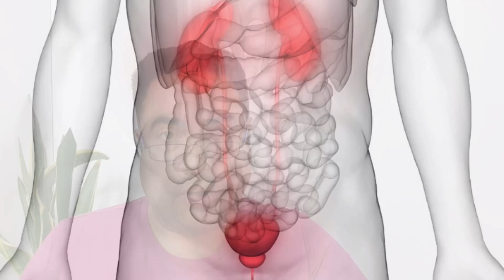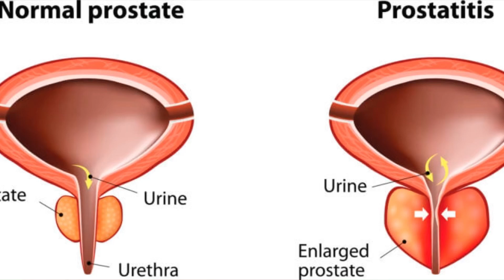تاثیر حیرت آور قند بر بزرگی خوش خیم پروستات | effect of blood sugar on prostate enlargement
این ویدیو به بررسی تأثیرات ناخوشایندی که دیابت بر سلامتی پروستات مردان دارد، می‌پردازد. با افزایش انتشار دیابت در جوامع جهانی، نقش آن در بروز مشکلات پروستات نیز بیشتر مورد توجه قرار گرفته است. این ویدیو با بررسی عوامل مختلفی از جمله اثرات مستقیم و غیرمستقیم دیابت بر سیستم ادراری و عروقی بدن، ارتباط بین دیابت و اختلالات پروستاتیک را بررسی می‌کند.

در این ویدیو، شاهد خطرات و تأثیرات مختلفی از جمله افزایش خطر بروز التهابات پروستات (پروستاتیت)، افزایش احتمال توسعه بیماری های پروستاتی و حتی احتمال بروز سرطان پروستات در افراد دیابتی هستیم. همچنین، این ویدیو به بررسی راهکارها و تدابیری که می‌توانند به کنترل و پیشگیری از این مشکلات کمک کنند، می‌پردازد.

با توجه به اهمیت و جدیت موضوع، این ویدیو تلاش می‌کند تا آگاهی مردم را درباره خطرات دیابت بر سلامت پروستات بالا برده و اهمیت پیشگیری و مراقبت از سلامت پروستات را تأکید کند.

دکترعلی اکبر کرمی:
✅اورولوژیست(جراح کلیه،مجاری ادراری،تناسلی)
✅آندرولوژیست(ناباروری،اختلالات جنسی فیزیکی و عملکردی)
✅جراحی های خاص زیبایی و افزایش طول و قطر آلت تناسلی
✅عضو انجمن اورولوژی آمریکا از سال۲۰۰۸
✅عضو هیات علمی دانشگاه علوم پزشکی
This video examines the unpleasant effects that diabetes has on men's prostate health. With the increase in the prevalence of diabetes in the world, its role in the occurrence of prostate problems has also received more attention. This video examines the relationship between diabetes and prostatic disorders by examining various factors, including the direct and indirect effects of diabetes on the urinary and vascular system of the body.

In this video, we see various risks and effects, including increased risk of prostate inflammation (prostatitis), increased probability of developing prostate diseases, and even the possibility of prostate cancer in diabetics. Also, this video examines solutions and measures that can help control and prevent these problems.

Considering the importance and seriousness of the issue, this video tries to raise people's awareness about the dangers of diabetes on prostate health and emphasize the importance of prevention and prostate health care.
اگر این ویدیو برای شما مفید بوده،لطفا لایک کنید و با اشنایان خود به اشتراک بگذارید.

آدرس کلینیک:
قزوین،خیابان پزشک،مجتمع تجاری اداری نیایش،واحد401

درمان
پروستات
درمان پروستات
بزرگ شدن پروستات
دیابت
تاثیر دیابت بر بزرگی خوش خیم پروستات